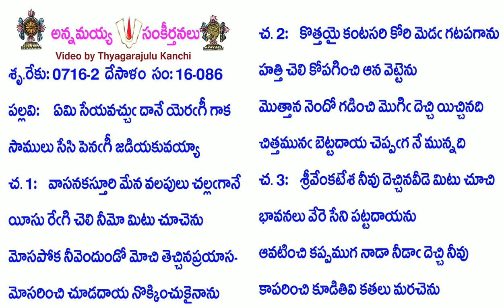Book16-Song86-6979-ఏమి సేయవచ్చు దానే యెరగీ గాక-ēmi sēyavaccu dānē yeragī gāka